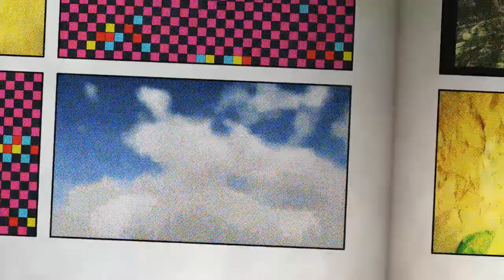Dynasty Warriors 9: Empires; Playing As A Female Vs Male Character